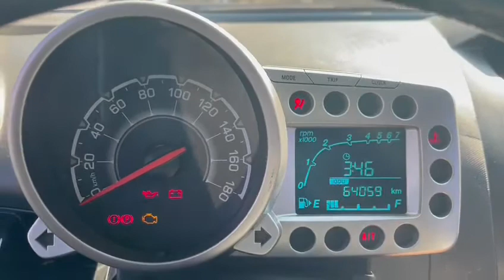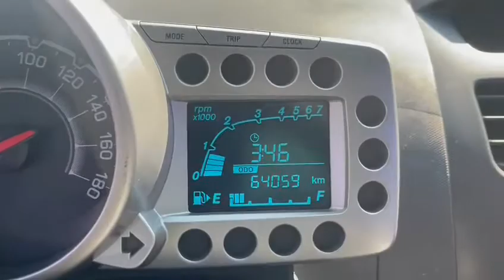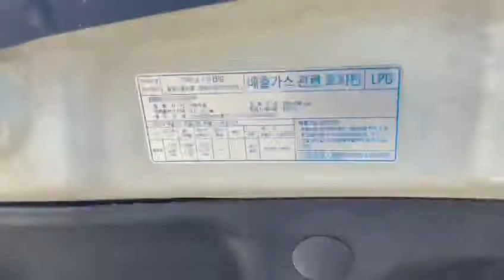2012 CHEVROLET SPARK